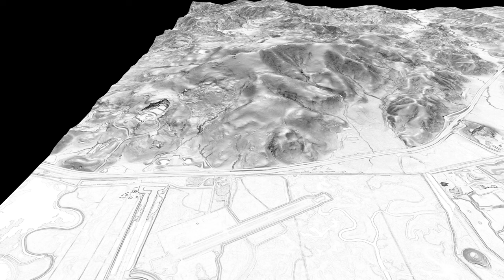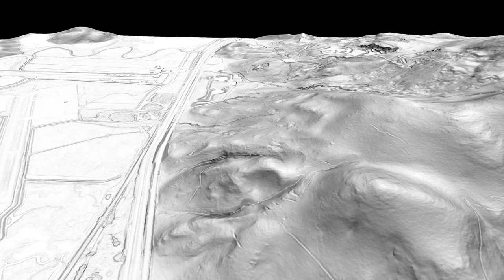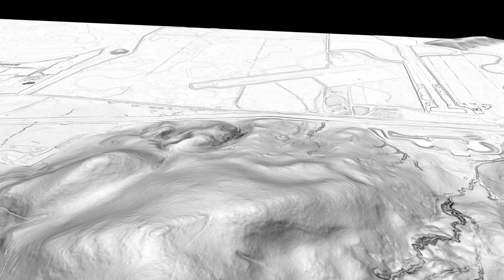Novato Landslide 2023, v2, Redwood Boulevard, US-101, California, 3D Slope Map Draped On 1-meter DEM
3D rendition of the Novato Landslide 2023, on Redwood Boulevard, near US-101,  Marin County, California.  Lidar data collected January 14 and March 30, 2020.  This slump occurred in association with above average winter-season precipitation.  The elevation at the crown scarp is 100 feet, the toe is about 3 feet above San Pablo Bay (5 miles, 8 kilometers to the southeast of the landslide).  At the end of the movie is USGS topographic map (4:47), aerial photo (4:56) and DEM (5:05).

The landslide is described in Dave Petley's Landslide Blog:
Lat/lon for Google Earth is  38.1444, -122.5652  where time-series images document the site history since 1985.

From the 2020 source LIDAR, early laser reflections are filtered off to reveal the bare-earth digital elevation model.  The slope map (darker is steeper) is derived from and draped on the DEM.  Various erosion processes are readily recognized at various scales.  The recent slump occurred in the toe of a older Quaternary landslide.  Elsewhere, hummocky ground indicates active earthflow landslide activity.  Debris slides and channels degraded by debris flow and channel erosion are also seen in the area.

Rendered in 4K HD (3840x2160 px) with QGIS and Shotcut from USGS 3DEP 1-meter DEM